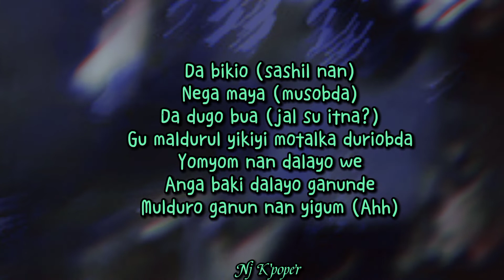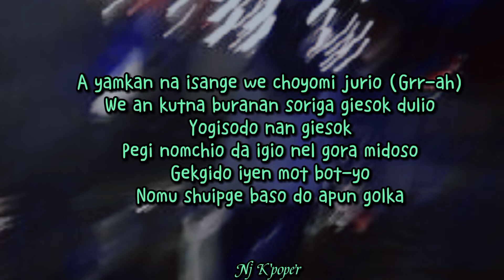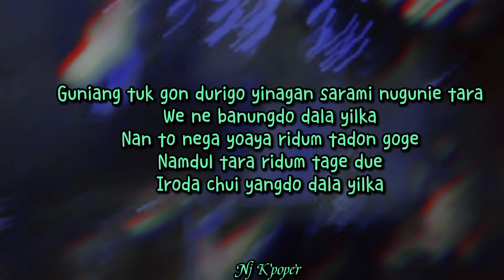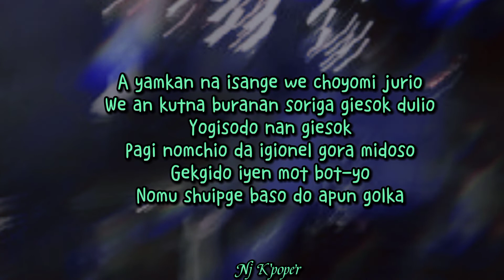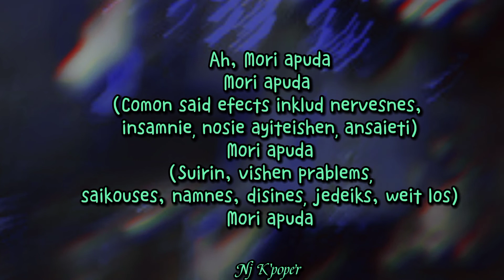STRAY KIDS - SIDE EFFECTS - PRONUNCIACIÓN FÁCIL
Pronunciación Fácil de la canción SIDE EFFECTS del grupo STRAY KIDS 💖✨ pedido hecho por Nathalia, espero que te guste, muchas gracias por comentar.

PRONUNCIACIÓN:
Nal mitgoso nal don yoso
Jayiman we juip suligo isulka
Jayiman we apugiman an golka

Da bikio (sashil nan)
Nega maya (musobda)
Da dugo bua (jal su itna?)
Gu maldurul yikiyi motalka duriobda
Yomyom nan dalayo we
Anga baki dalayo ganunde
Mulduro ganun nan yigum (Ahh)

Mori apuda (Ow!)
(Comon said efects inklud nervesnes, insamnie‚ nosie ayiteishen‚ ansaieti)
Mori apuda (Ow, ow!)
(Suirin, vishen prablems‚
saikouses, namnes, disines‚ jedeiks, weit los)
Mori apuda

Nal mitgoso (nal mitgoso)
Nal don yoso (nal don yoso)

A yamkan na isange we choyomi jurio (Grr-ah)
We an kutna buranan soriga giesok dulio
Yogisodo nan giesok
Pegi nomchio da igio nel gora midoso
Gekgido iyen mot bot-yo
Nomu shuipge baso do apun golka

An bionanda beknal Yah
Wechio dedon nega we
Yubion sang-juang tara
Sudo opshi bion jago itnun golka
Guniang tuk gon durigo yinagan sarami nugunie tara
We ne banungdo dala yilka
Nan to nega yoaya ridum tadon goge
Namdul tara ridum tage due
Iroda chui yangdo dala yilka

Mori apuda (Ow!)
(Suirin, vishen prablems‚
Mori apuda

Gunyagamiranun aryagul ipe jibosamkio (kuko kukok)
Nomu mani mogotna iyen yongi bodanun gokyong (doldol doldol)
Da bionegago iso ilbuto shipkayi modu (yomyom yomyom)
Ne uiyiwan sanguanopshi olonun buyakiong

A yamkan na isange we choyomi jurio
Yogisodo nan giesok
Pagi nomchio da igionel gora midoso

Ah, Mori apuda
Mori apuda
Mori apuda
(Suirin, vishen prablems‚
Mori apuda